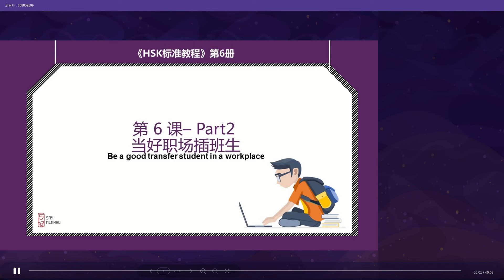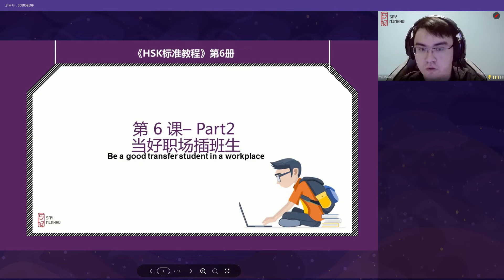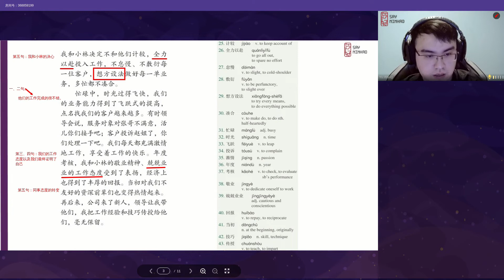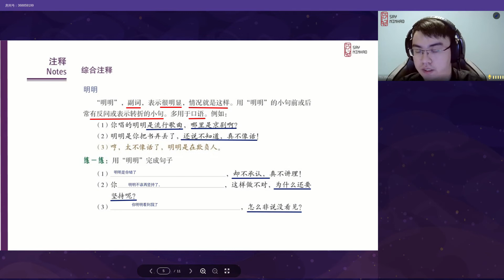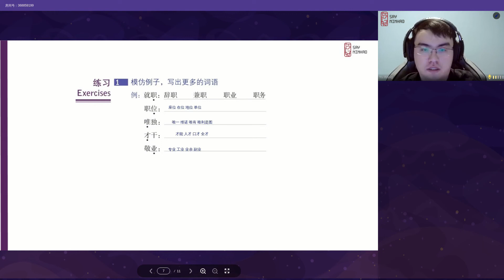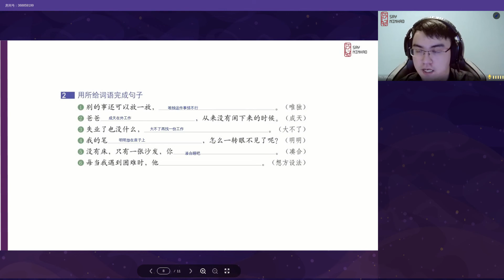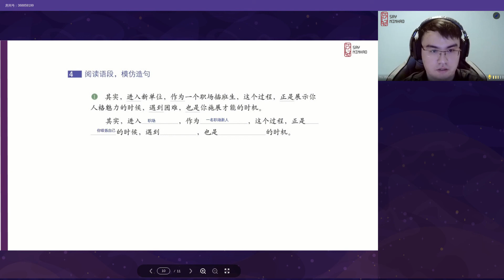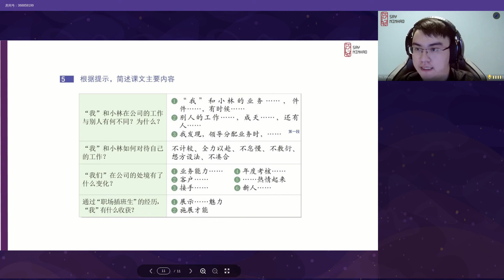HSK6 - Lesson6part2 当好职场插班生（下）